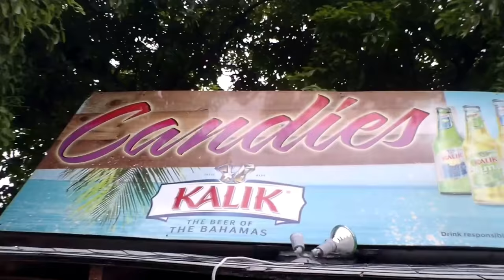Hoping This Will Last Forever | One Year Anniversary Vlog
I’m back again with another vlog. It’s been one year since I started this relationship with the first guy I ever fell in love with. Happy one year anniversary babes and I hope to spend many more years with you until death do us apart. You pushed me to become a better woman each and every day of my life especially to stop cursing so damn much!

OUTFIT AND JEWELRY ARE FROM SOSOPHISTICATEDBOUTIQUE242 ON INSTAGRAM
SHOES AND SUNGLASSES ARE FROM EMPIRE.SHOELOFT ON INSTAGRAM

To send stuff to my P.0. Box: Maneisha Culmer 1531 NW 153rd Street Opa Locka, Florida 33054

MUSIC
Party lit music